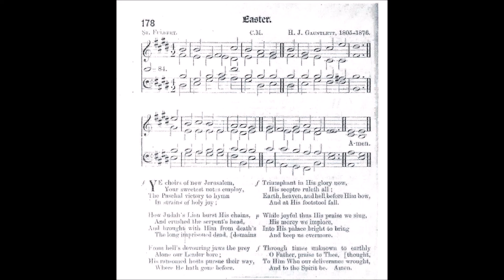Ye Choirs of New Jersusalem (St Fulbert)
Text by: St Fulbert of Chartres d1028
Translated by: Robert Campbell 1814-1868
Tune: St Fulbert by: Henry John Gauntless 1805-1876

1. Ye choirs of new Jerusalem,
your sweetest notes employ,
the Paschal victory to hymn
in strains of holy joy.

2. For Judah’s Lion bursts His chains,
Crushing the serpent’s head;
and cries aloud through death’s domains
To wake the imprisoned dead.

3. From hell’s devouring jaws the prey
alone our Leader bore;
his ransomed hosts pursue their way
where Jesus goes before.

4. Triumphant in his glory now
To Him all power is given;
To Him in one communion bow
All saints in earth and heaven.

5. While we, His soldiers, praise our King,
his mercy we implore,
Within His palace bright to bring
and keep us evermore.

6. All glory to the Father be,
all glory to the Son,
all glory, Holy Ghost, to Thee,
While endless ages run.

7. John M. Neale’s translation:

8. Ye choirs of new Jerusalem,
To sweet new strains attune your theme;
The while we keep, from care released,
With sober joy our Paschal feast:

9. When Christ, unconquer’d Lion, first
The dragon’s chains by rising burst:
And while with living voice He cries,
The dead of other ages rise.

10. Engorged in former years, their prey
Must death and hell restore today:
And many a captive soul, set free,
With Jesus leaves captivity.

11. Right gloriously He triumphs now,
Worthy to whom should all things bow;
And joining heaven and earth again,
Links in one commonweal the twain.

12. And we, as these His deeds we sing,
His suppliant soldiers, pray our King,
That in His palace, bright and vast,
We may keep watch and ward at last.

13. Long as unending ages run,
To God the Father, laud be done:
To God the son, our equal praise,
And God the Holy Ghost, we raise.